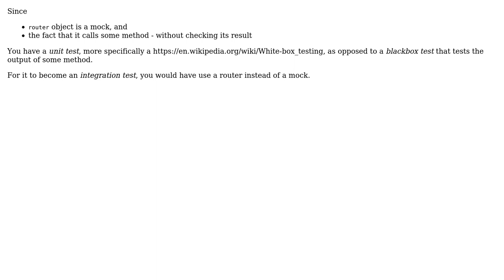Creating a real unit test in Karma for Angular code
With thanks & praise to God, and with thanks to the many people who have made this project possible! You are responsible for your own actions.